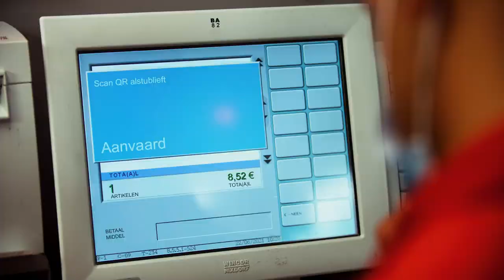Hoe werkt Payconiq bij Delhaize?